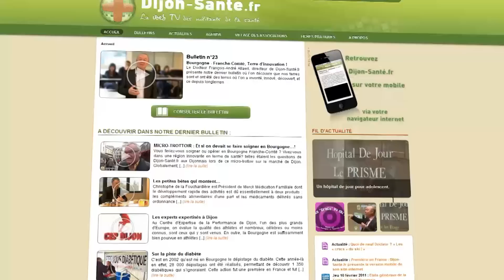Endorphine : L’hormone du bonheur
Il faut pratiquer une activité physique régulière, qui l’ignore encore ? Et pas uniquement car elle entretien notre cœur mais aussi car elle est bonne pour le moral. Elle permet d’une part de vivre plus longtemps en bonne santé et d’autre part de sécréter une hormone bien connue des sportifs : l’endorphine.